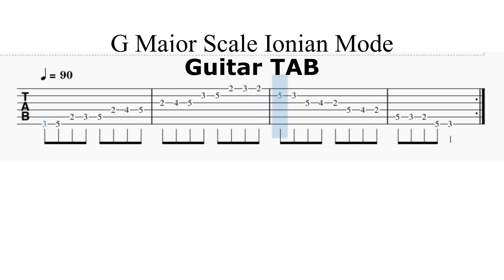Ionian Mode - Key of G - Guitar TAB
I hope you find this content helpful as a tool in your practice of the scale or learning to play the scale on the guitar. Teacher Bob has demos and lessons on how to play the guitar, ukulele and drums.

Yours Sincerely,
Teacher Bob